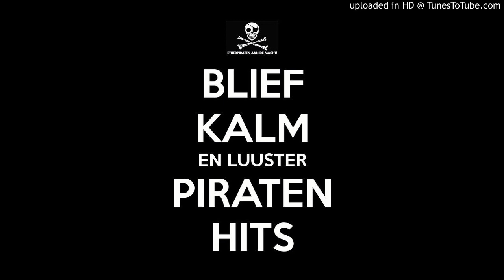De Four Tak - Op de tandem